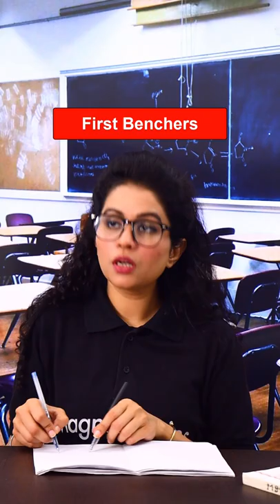Backbencher Vs Frontbencher 😎 | Taking Dictation From Teacher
Magnet Brains Spoken English Course (For Beginners to Advanced Level)